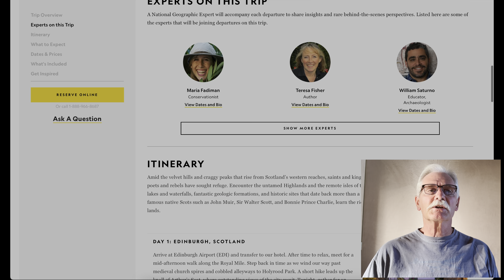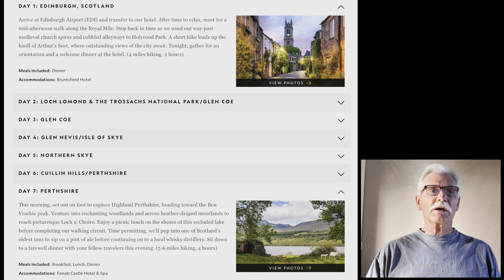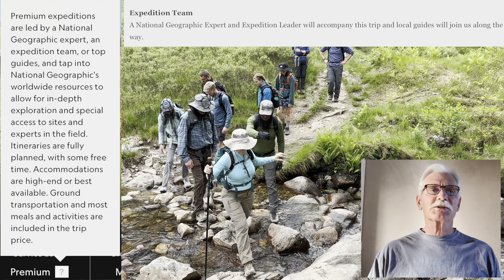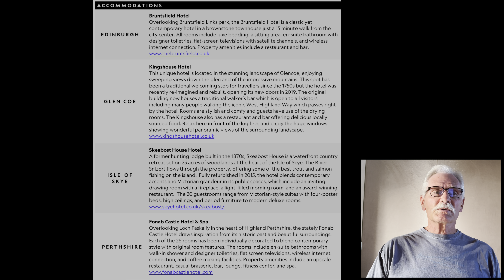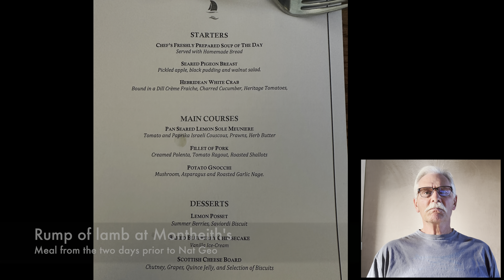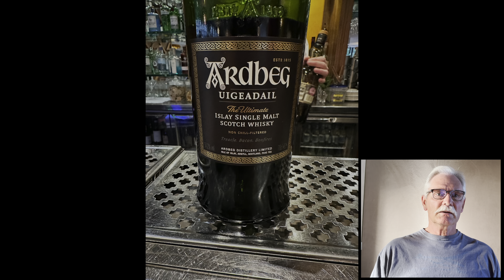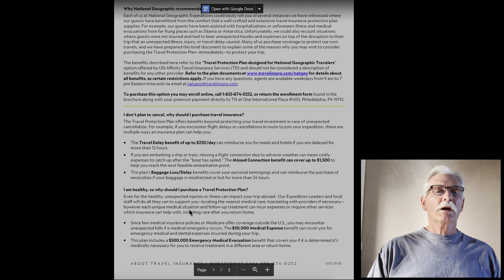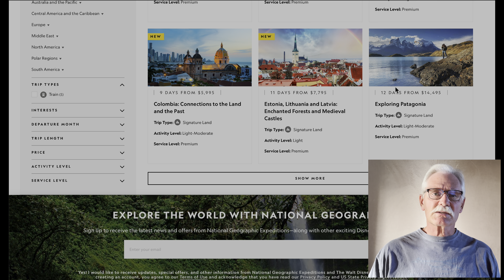National Geographic: Does their Scotland trip deliver? (4K HDR)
A National Geographic “expedition” is a substantial investment.  If you are considering one, this video will show you how well out Scotland hiking trip measured up against the expectations set by Nat Geo.

0:00 Intro
0:40 Why we went
1:01 When we went
1:14 How tough was the hiking?
2:32 How’s the scenery?
3:41 How were the guides and Nat Geo experts
5:41 How were the accommodations?
6:38 How as the chow?
8:03 How did we get around from place to place?
9:34 Recommendations based on our experience
10:39 Are we glad we went?
11:00 Would be take another Nat Geo trip?
11:36 Outro

Several images courtesy of Tom Peterson